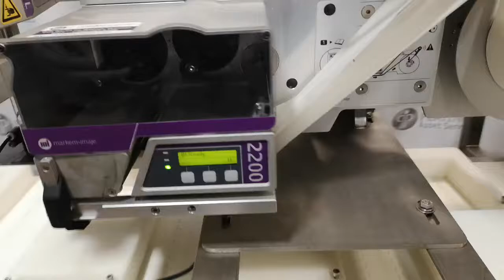IDEON PACKAGING, STAINLESS STEEL, CONVEYOR WITH ID TECHNOLOGY, TAMP L250, LABEL PRINTER / APPLICATOR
IDEON PACKAGING, STAINLESS STEEL, CONVEYOR WITH ID TECHNOLOGY, TAMP L250, LABEL PRINTER / APPLICATOR, 2014,  220 VAC, 1 PH, S/N R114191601